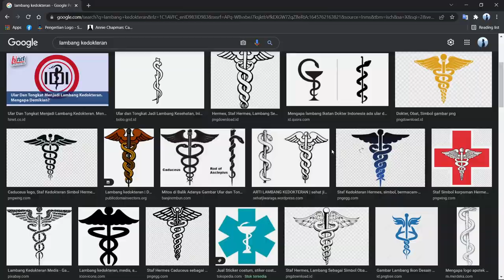HERMES || Dewa Kecepatan dan Pembawa Pesan dari Mitologi Yunani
Kali ini kita akan membahas requestan yg paling sering aku baca di komen, yaitu cerita mitologi yunani tentang dewa hermes. Enjoy to listen.

Hera Discovering Zeus with Io - Pieter Lastman (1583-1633)
Hermes, Argus and Io - Peter Paul Rubens (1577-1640)
Illustration (cropped) by John Rocco for “Percy Jackson’s Greek Gods”
Mercury and Argus by Peter Paul Rubens (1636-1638) in the Prado Museum in Madrid
Mercury and Argus by Peter Paul Rubens (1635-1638) in the Gemäldegalerie Alte Meister in Dresden
Mercury and Argus, by Jacob Jordaens, c. 1620 – Museum of Fine Arts of Lyon
Hermes, the Cattle Thief (1860) by Sir Edward John POYNTER